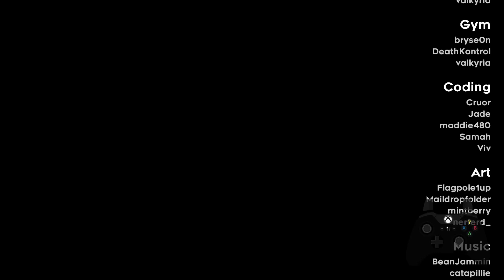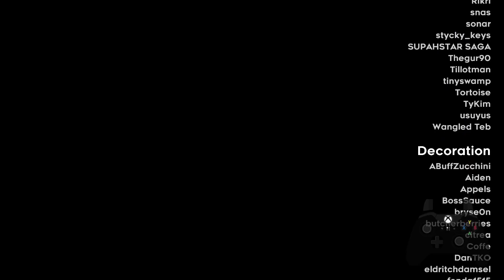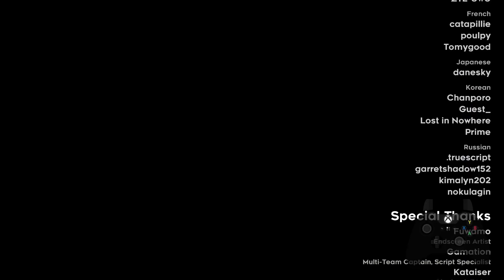Celeste Strawberry Jam - Passionfruit Pantheon (Grandmaster heartside) clear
What an experience. Never would I have imagined I would beat this, but here we are. Strawberry Jam has been the best experience I've had in any game in a long time, I have so much respect for everyone that worked on making it.

This is the hardest map I've beaten, flag 15 and flag 7 were definitely the hardest, close to half the time I spent in this map was on those 2 flags alone.

It's hard to believe that it's over.
Funny how we get attached to the struggle.